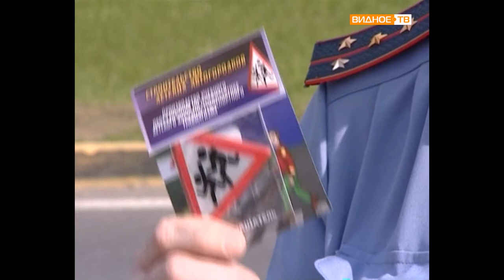Рейд ГИБДД Лен го р на